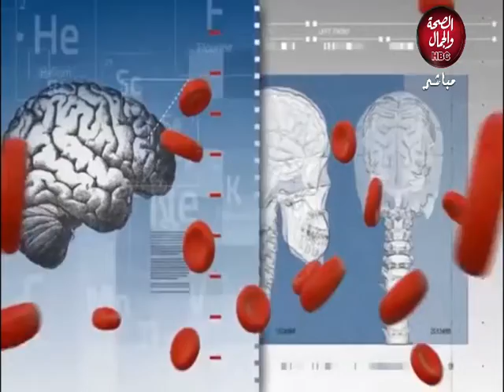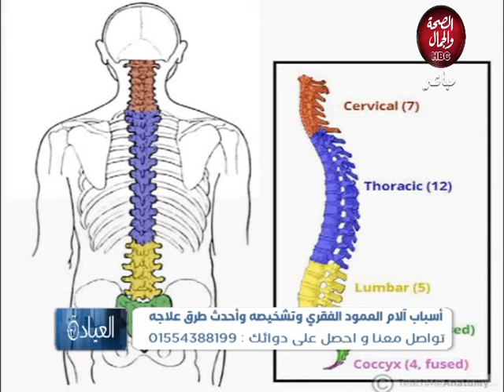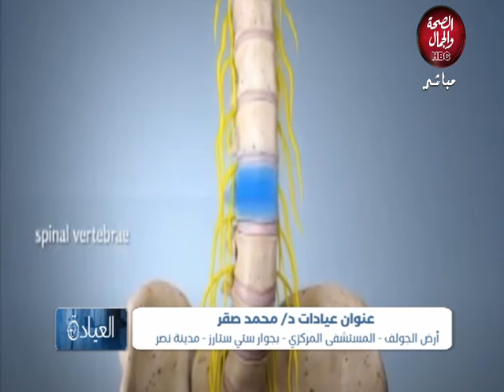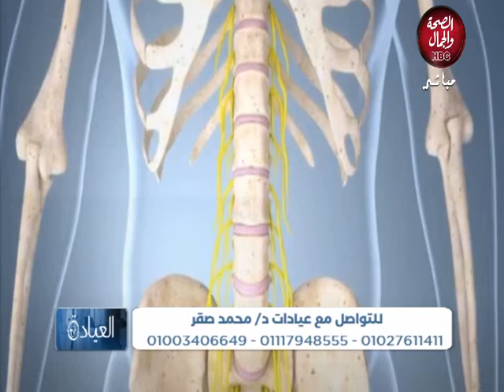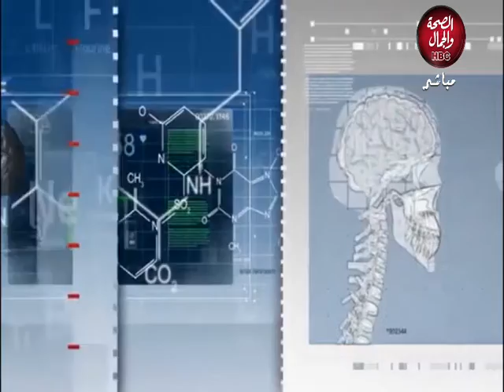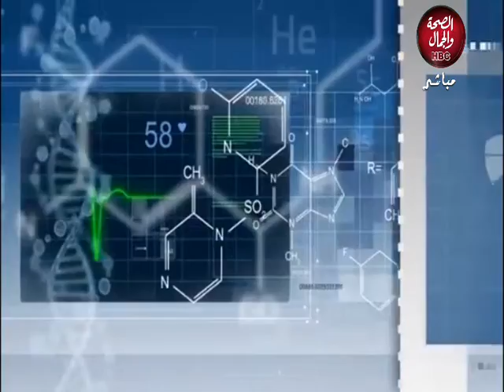العيادة | اسباب الام العمود الفقري وتشخيصه واحدث طرق علاجه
فى ضيافته : د/ محمد صقر - اخصائي جراحة العمود الفقري والعظام ومناظير المفاصل

قناة_الصحة_والجمال# برامجنا